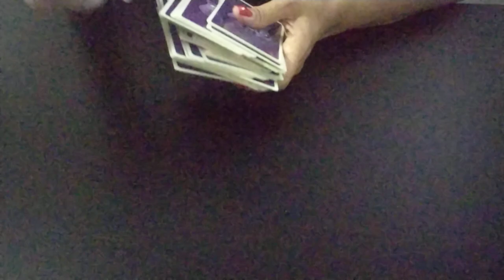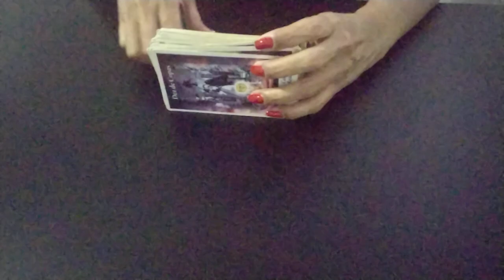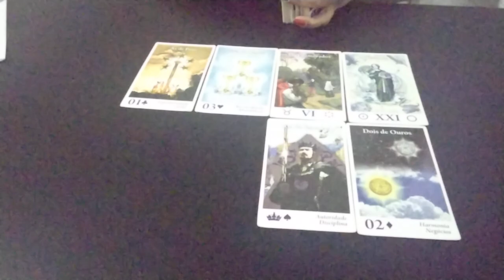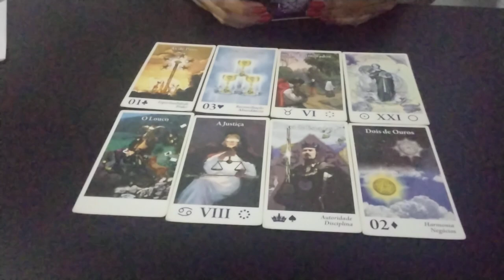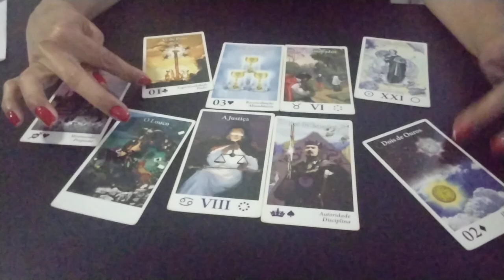🇮🇹 CAN YAMAN - DE VOLTA A ITALIA?